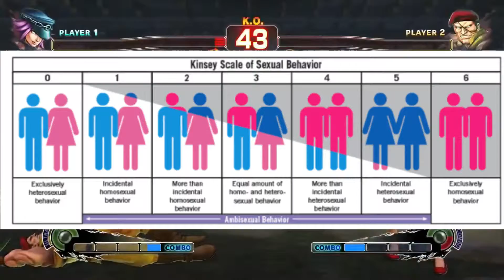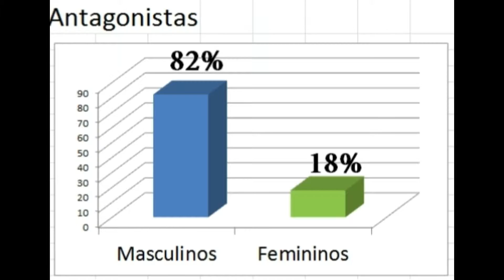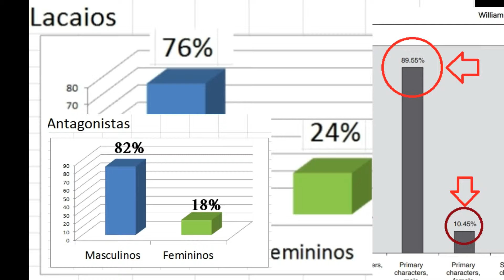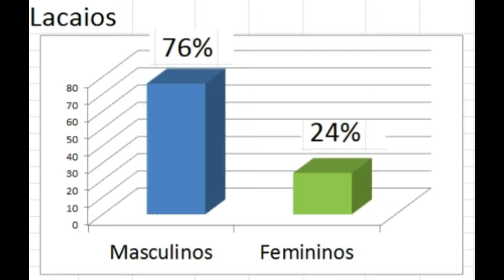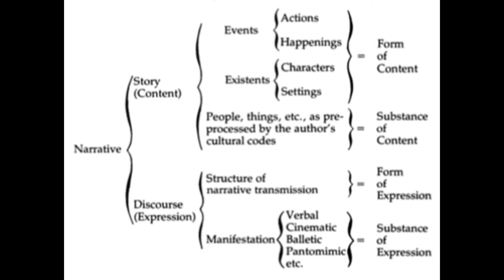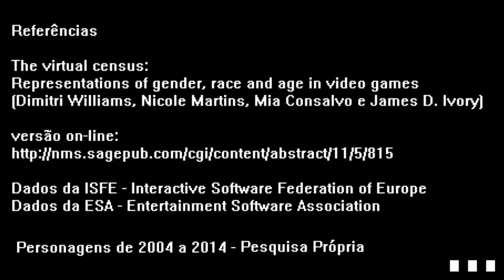Videogames e Representação de Gênero (Parte 2)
Discutindo distribuição de papéis de acordo com gênero em videogames.